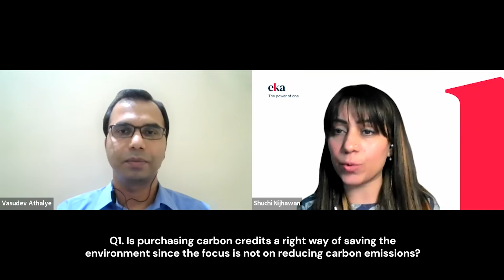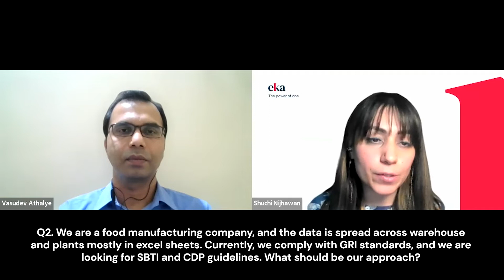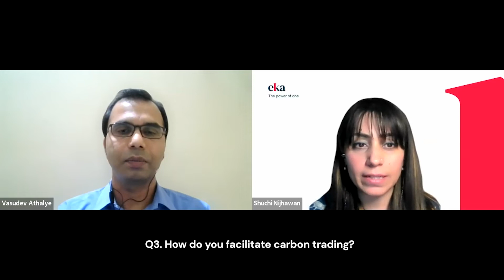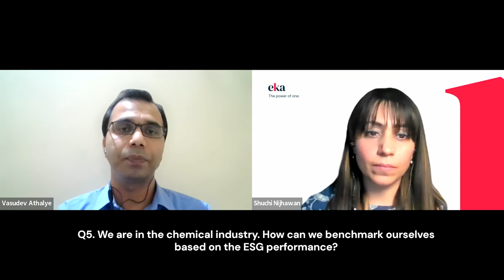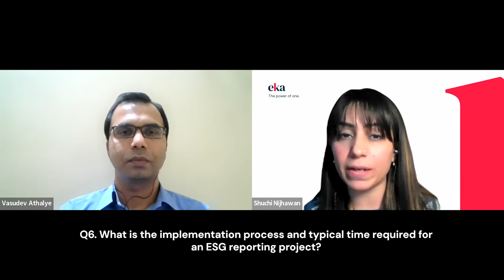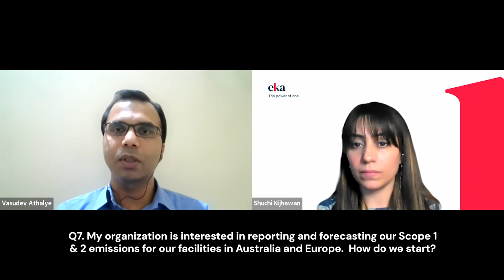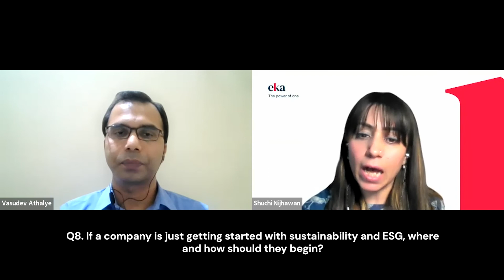Ask Me Anything (AMA) series for sustainability